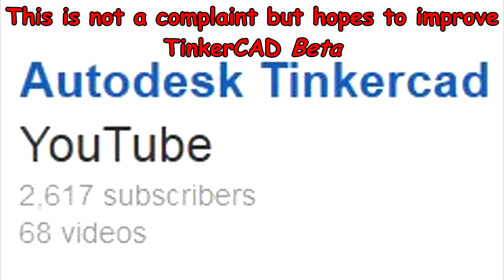Autodesk Tinkercad has subscribed to you on YouTube